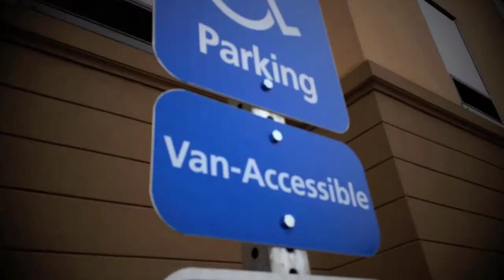Grant Huffman - Growing Pains (When We Were Young) [FEAT. Tony montana] [OFFICIAL VIDEO]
Soundcloud.com/college-street-kids

Watch ROCKY (THE GOLDEN RETRIEVER MIX) STAR in this music video that will take you back to the GOOD OLD DAYS OF CHILDHOOD, with a melodic feel and a very catchy instrumental.